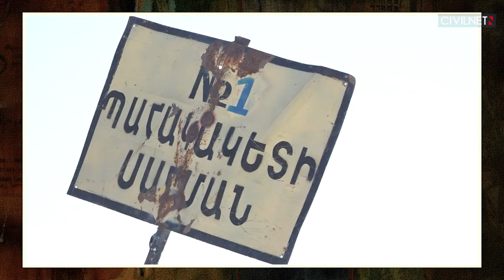EU observers in Armenia will ‘bring geopolitical confrontation,’ says Russia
📍Russia’s Foreign Ministry released a statement yesterday evening lambasting the European Union’s decision to deploy a civilian monitoring mission to Armenia.
📍Kristina Kvien has been sworn in as the new U.S. ambassador to Armenia.
📍350 tons of humanitarian aid remains unable to reach Nagorno-Karabakh due to Azerbaijan’s blockade of the Lachin corridor.